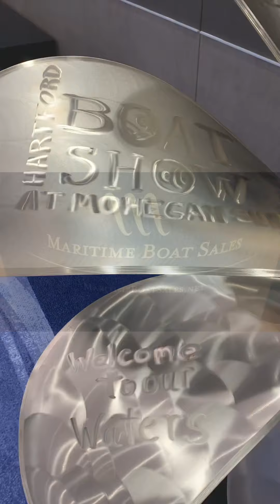Hartford Boat Show 2020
Hartford Boat Show at Mohegan Sun
Uncasville, CT Day 2!